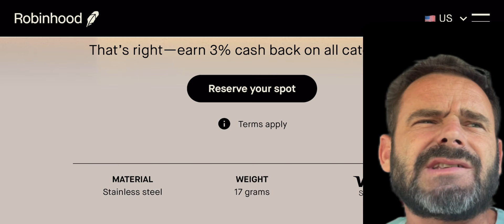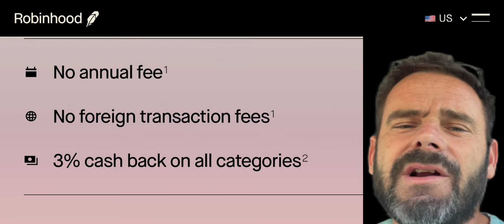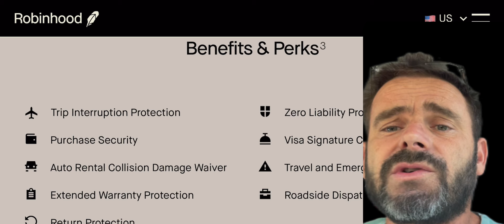Amc Why ROBINHOOD Now 🤷🏻‍♂️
Do what’s best for you not what others want from you !!
Being cool, pleasing everyone on social media doesn’t pay your bills or build your retirement

Sign up for Robinhood with my link and we'll both pick our own gift stock 🎁